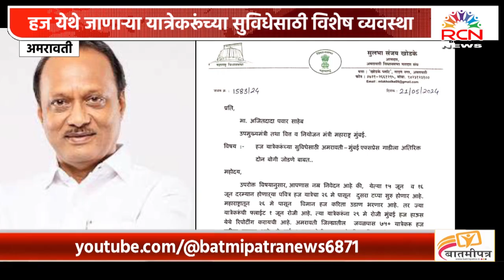AMRAVATI हज येथे जाणाऱ्या यात्रेकरूंच्या सुविधेसाठी अमरावती-मुंबई गाडीला लागणार अतिरिक्त दोन बोगी...